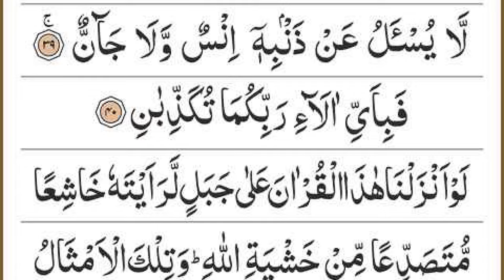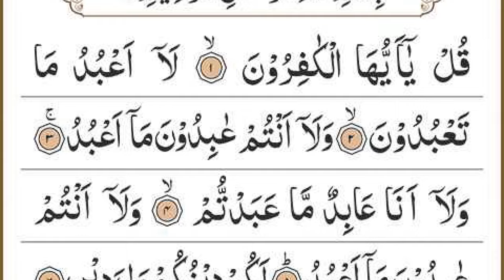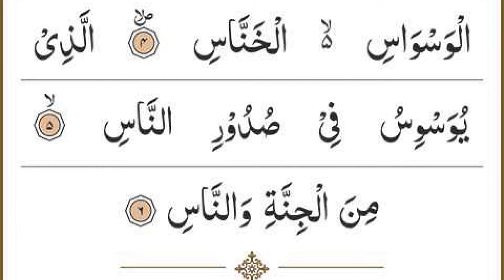Manzil Dua | منزل Ep 429 (Cure and Protection from Black Magic, Jinn / Evil Spirit Possession)